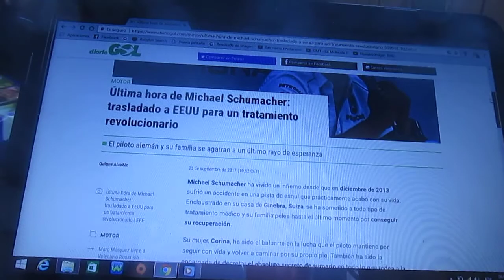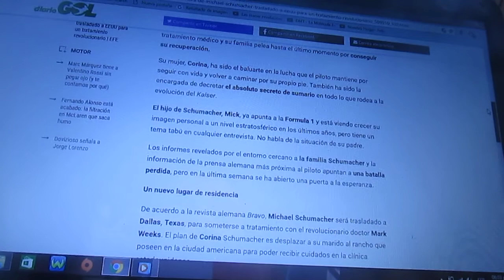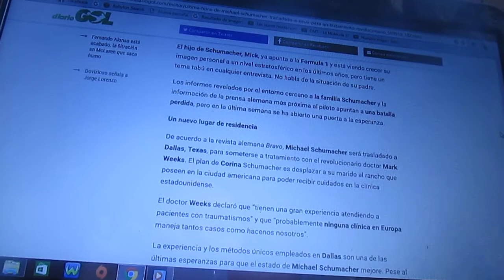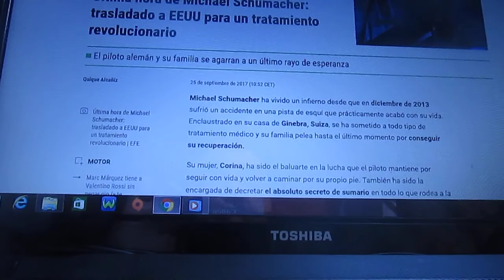Última de Michael Schumacher será trasladado a Estados Unidos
La familia del 7 veces campeón mundial de la F1 alemán asegura que en Europa no existen centros médicos capaces de tratar casos como el que tiene Schumi cuando sufrió su terrible accidente de esquí en Diciembre de 2013